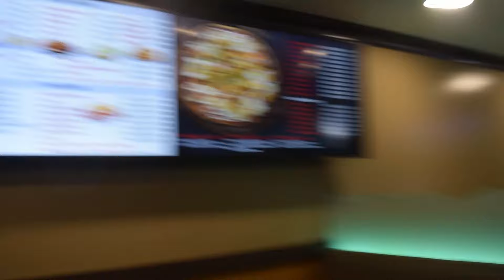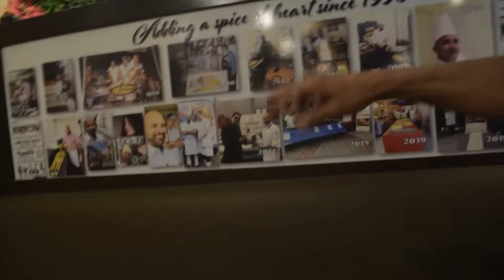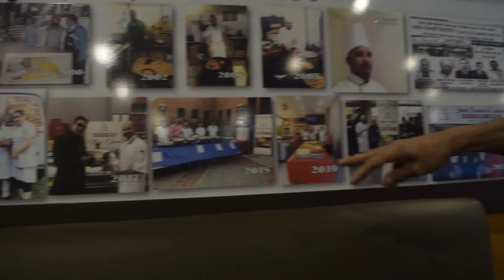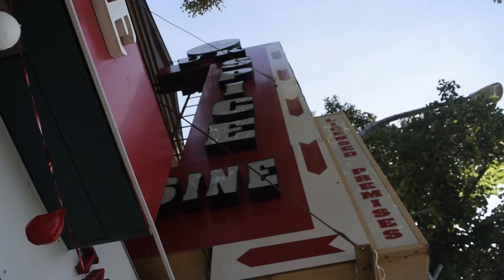UK Spice Cuisine, Merritt history and kitchen tour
UK Spice Cuisine has finally reopened after recovering from fire.
Run by family of three, father Harjinder Singh, mother Kuldeep Kaul, and son Armann Singh, the restaurant first opened in 2021 but closed quickly after a fire in 2022.
Whilst the restaurant was closed from the fire, the family put food on the table with their construction and renovation company, UK Mechanical Ltd.